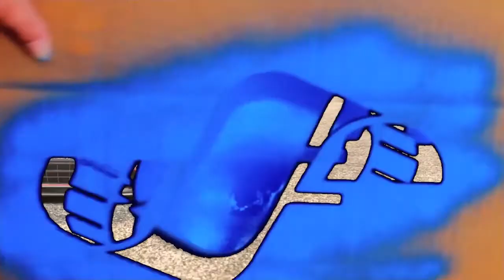GTSport - última volta última curva